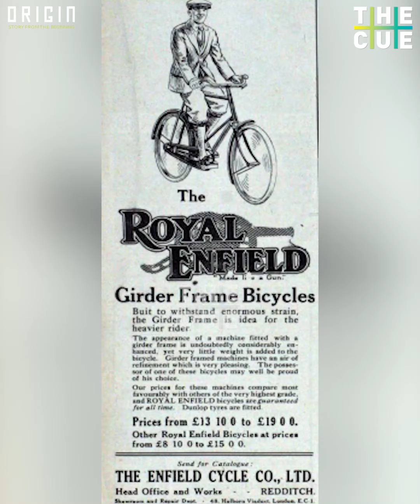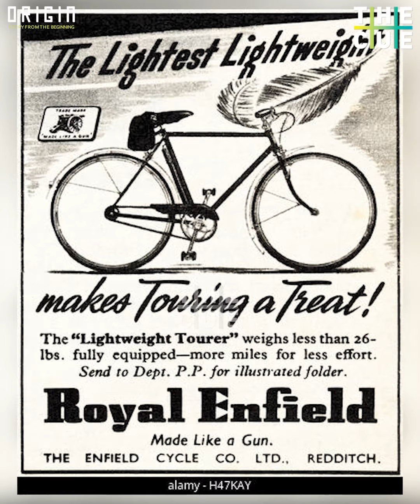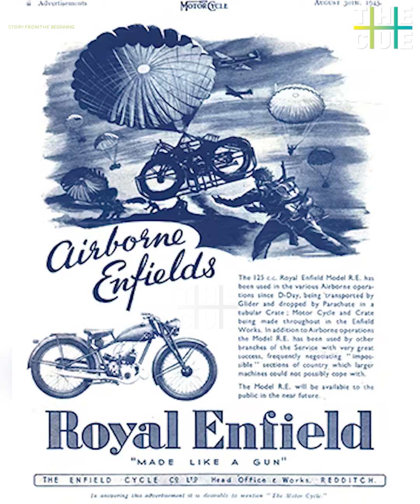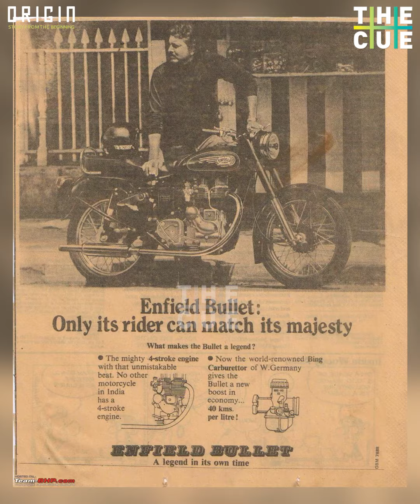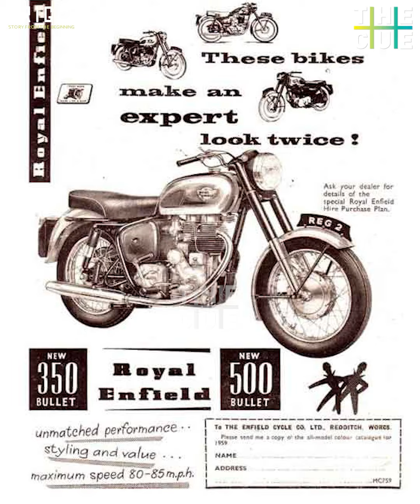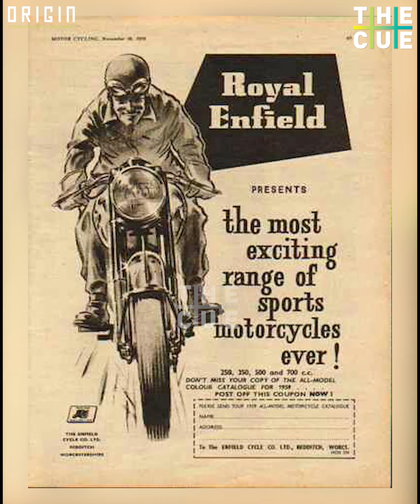വിജയങ്ങൾ മാത്രം കണ്ട കഥയല്ല എൻഫീൽഡിന്റേത്| The Story Of Royal Enfield | ORIGIN | The Cue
വാഹനപ്രേമികളുടെ എക്കാലത്തെയും ക്രഷ് ആയ റോയൽ എൻഫീൽഡിന് പറയാൻ 1901 മുതലുള്ള സംഭവബഹുലമായ ജീവിതകഥയുണ്ട്. അത് നിരവധി കയറ്റിറക്കങ്ങളുടെ കഥയാണ്. എന്നന്നേക്കുമായി അടച്ചുപൂട്ടേണ്ടിവരുമായിരുന്ന അവസ്ഥയിൽ നിന്ന് റൈഡേഴ്സിന്റെ ഹൃദയം കീഴടക്കുന്ന പ്രതാപത്തിലേക്ക് തിരിച്ചു വന്നതാണ് എൻഫീൽഡ്.